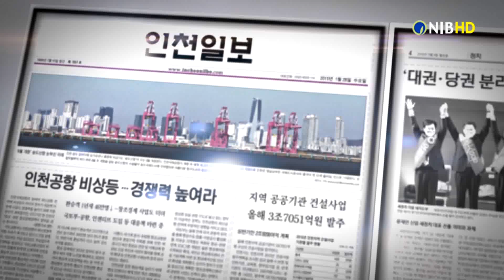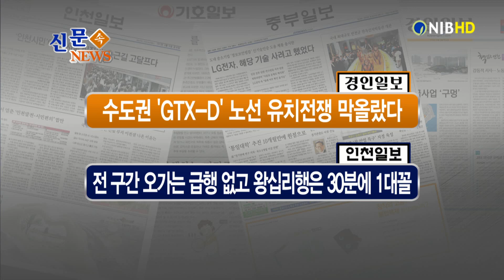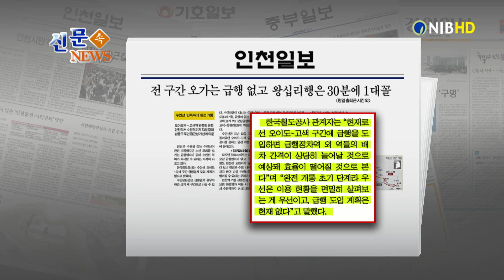[NIB 뉴스] 신문속뉴스-중부일보, 인천일보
먼저 중부일보는 인천시 전체 자금을 관리하는 금고들이 671억 원대의 협력사업비를 시에 출연했으나, 자금 사용 내역이 불투명한 것으로 드러났다고 보도했습니다. 이 소식 잠시 후에 자세히 알아봅니다.
기호일보는 인천시가 개인형 자율항공기 등 미래 신성장동력을 육성하기 위한 제도적 장치를 갖추고 글로벌 도심항공교통 거점도시로의 첫발을 뗐다고 전했습니다.

경인일보는 인천시가 GTX-D 사업의 자체 노선을 최종 확정해 ‘제4차 국가철도망구축계획’에 반영해 줄 것을 다음 달 국토교통부에 공식 건의하기로 했다고 보도했습니다.

인천일보는 인천과 수원을 잇는 수인선이 완전 개통했지만 노선 허리를 오가는 급행열차가 없다는 지적이 나오고 있다고 전했는데요. 이 소식도 잠시 후에 자세히 알아봅니다.

그럼 중부일보 기사 자세히 보겠습니다.
1. 연간 10조 원이 넘는 인천시 전체 자금을 관리하는 1・2 금고들이 금고 선정 이후 671억 원대의 협력 사업비를 출연했으나, 자금의 사용 내역이 불투명한 것으로 드러났다고 보도했는데요.
2. 행정안전부 지침상 집행내역이 주민에게 투명하게 공개돼야 하지만, 시는 협력 사업비가 일반회계 세입예산 총액에 편성되기 때문에 전체 금액에서 협력 사업비만 별도로 집행한 내역은 구분되지 않는다며 공개를 하지 않고 있습니다.
3. 시 관계자는 “예산 집행 투명성 문제로 협력 사업비를 일반회계로 편성하라는 정부 지침을 따랐다며 협력 사업비가 포함된 예산은 전부 의회로부터 심의를 받아 집행했다”고 말했다고 신문은 전했습니다.

다음은 인천일보 기사 살펴봅니다.
1. 지난 12일 인천과 수원을 잇는 수인선이 완전 개통했지만 52.8km 전 구간을 오가는 급행열차가 없고, 구간별 급행도 완전히 도입되지 않아 동력이 떨어질 수 있다는 우려가 나오고 있다고 보도했습니다.
2. 남동구 인터넷커뮤니티에는 “현재 나온 수인분당선으로는 인천~수원 및 용인, 서울 등 접근성이 개선됐다고 볼 수 없다”는 내용의 글들이 연이어 게시되고 있다고 전했는데요.
3. 한국철도공사 관계자는 “현재로서는 오이도~고색 구간에 급행을 도입하면 급행정차역 외 기존 역들의 배차 간격이 늘어날 것으로 예상돼 급행 도입 계획은 현재 없다”고 말했다고 신문은 보도했습니다.